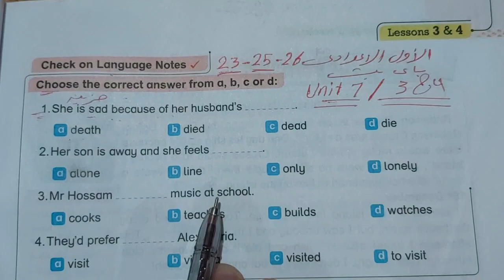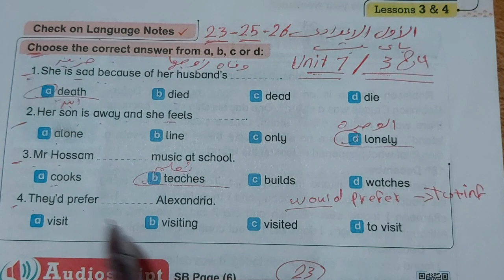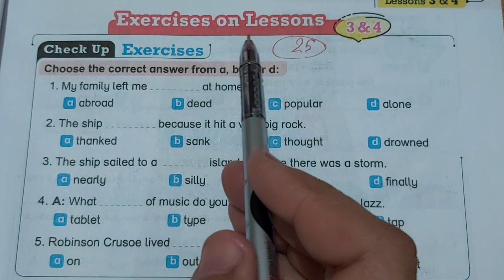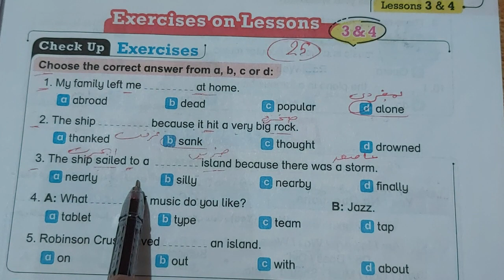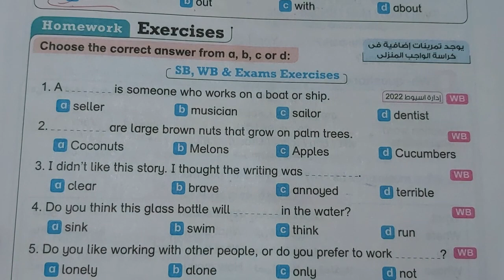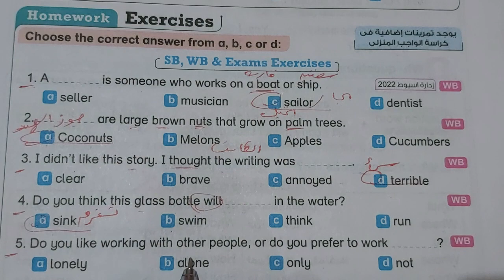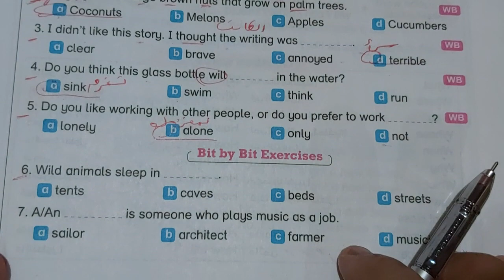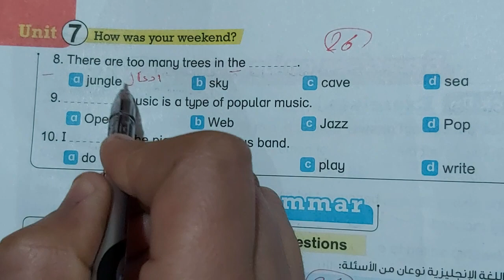حل صفحة 23، 25، 26 من كتاب باي بت 2023 انجليزي الصف الأول الاعدادى الوحده السابعه الدرسين 3، 4💕💕💕💕💕